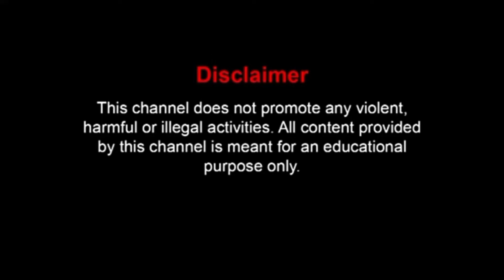জন প্রীয় গায়ক কর্ন কুমার একসিডেনের পর কেমন আছে 😭singar karna kumar accident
জনপ্রিয় গায়ক কর্ন কুমার একসিডেনের পর কেমন আছে 😭singar karna kumar accident